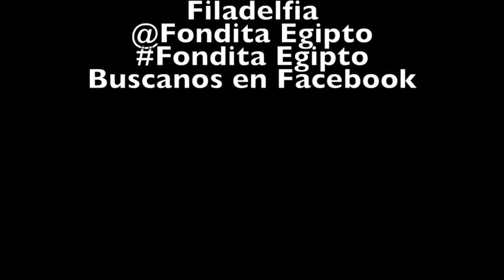Fondita Egipto - Filadelfia Guanacaste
Comidas de Costa Rica